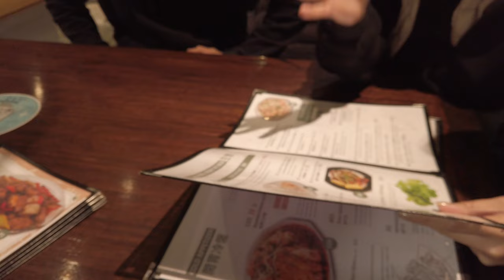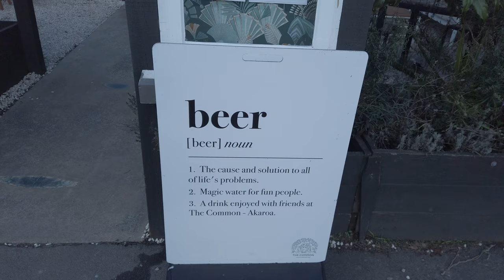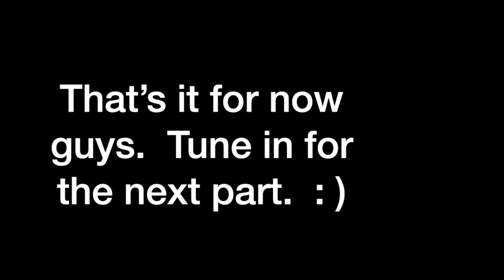Vlog 76 Version 2.0 | CHRISTCHURCH | BADMINTON OPEN AND HOLIDAY | Ceasar Calawan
Hello everyone! I'm baack!! Just uploading vids when I can.  Hope you enjoy my vlog about my Christchurch badminton open and holiday trip with friends!

Love,
Ceasar Calawan.